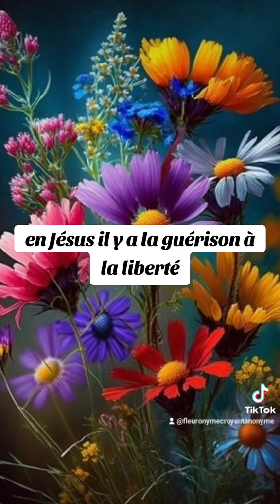🎁 Aujourd'hui au fil des jours je rend Gloire à Dieu en Parole & prière: 19 octobre 2024